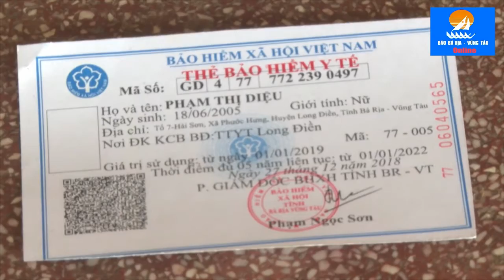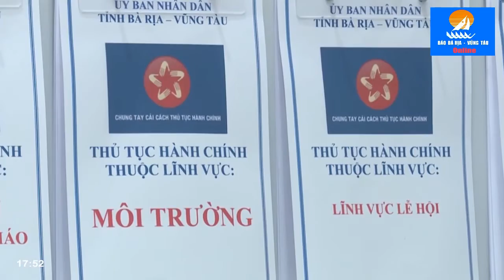Dang bo huyên Long Dien Dau an mot nhiem ky